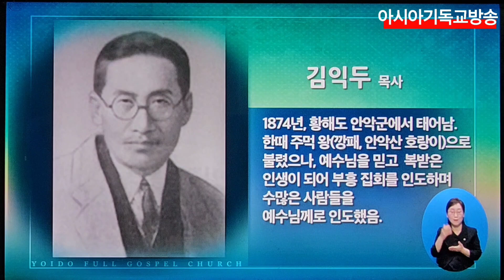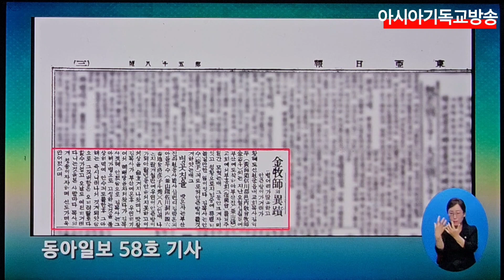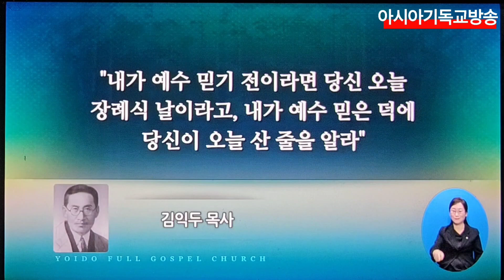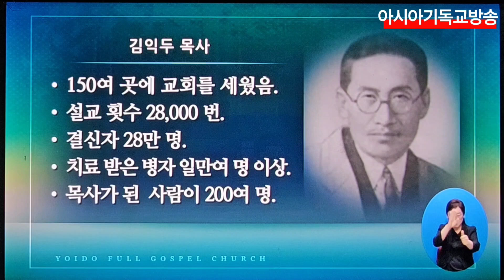여의도순복음교회 주일예배 설교 이영훈 목사 아시아기독교방송 2024.09.22